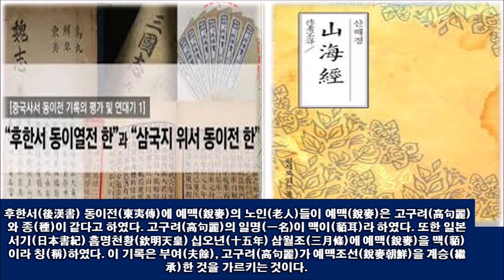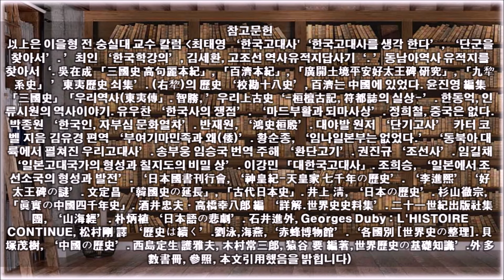기자와 위만은 우리 역사가 아니다.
한무제(漢武帝)는 우리 한민족(韓民族)을 지배(支配)치 못하였다. 한(漢)나라는 초기(初期)부터 우리의 식민지가 된 것을 숨기고 있다.

감사합니다.